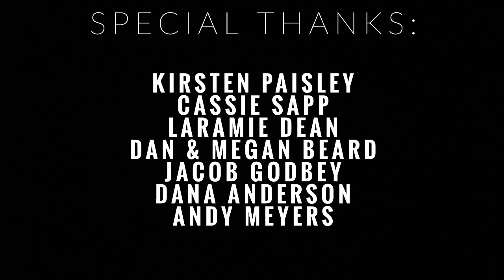MCT Urinetown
Missoula Community Theatre presents Urinetown, The Musical